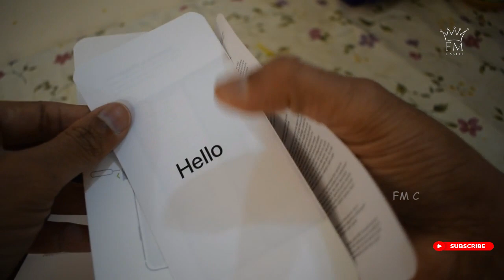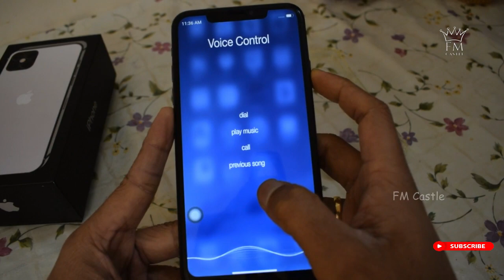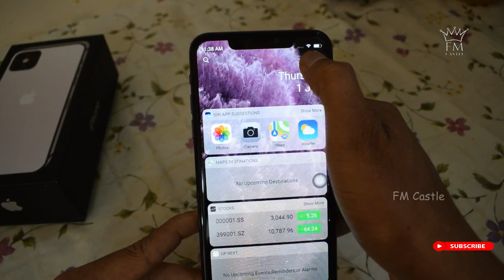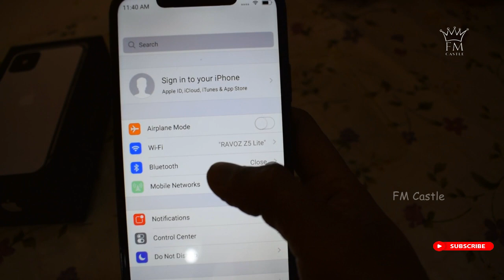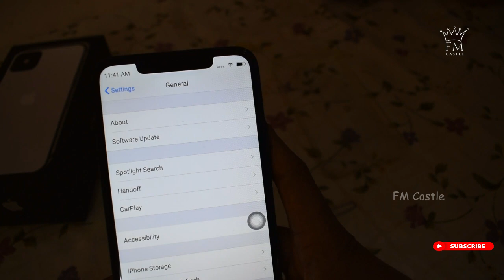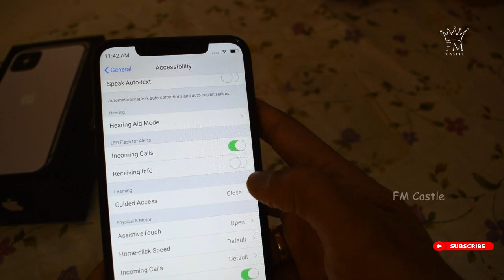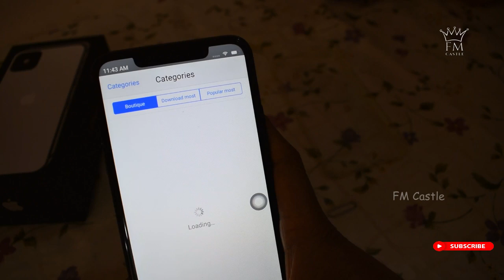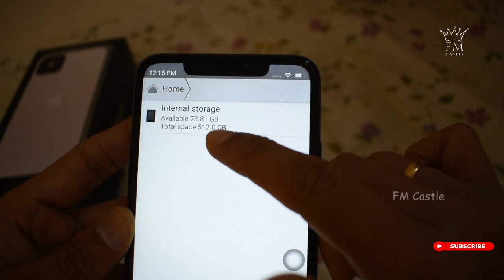iphone 12 Pro Max Clone unboxing | 512 GB | Detailed Review